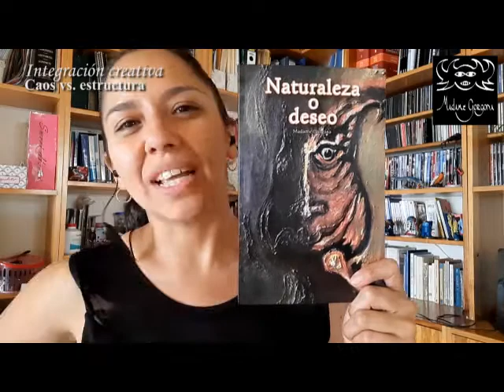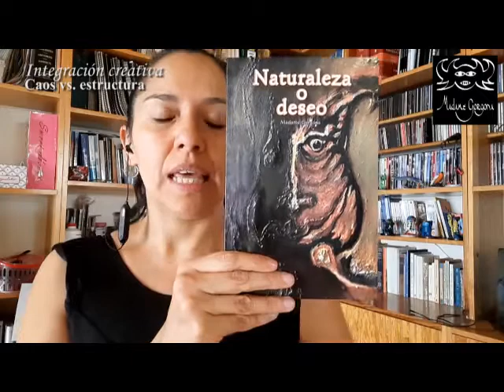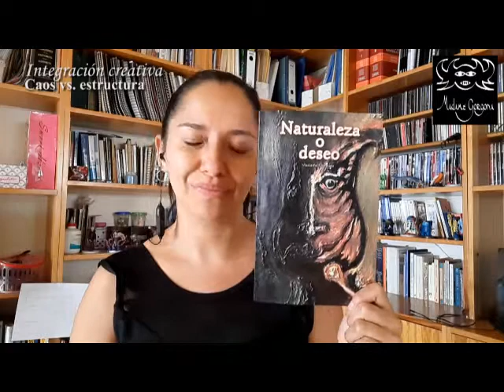Integración creativa, 04 Caos vs. estructura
INTEGRACIÓN CREATIVA, propuesta educativa de Madame Gorgona.